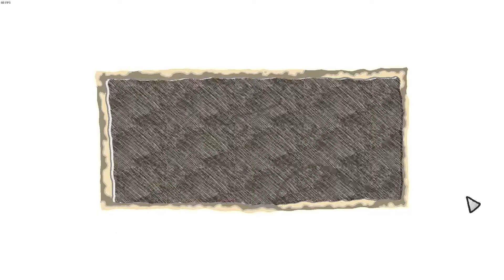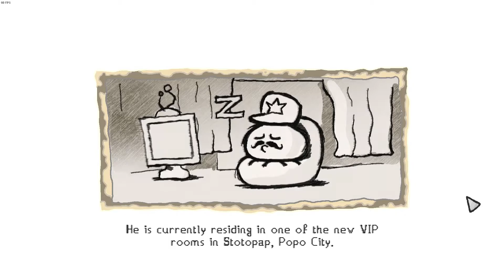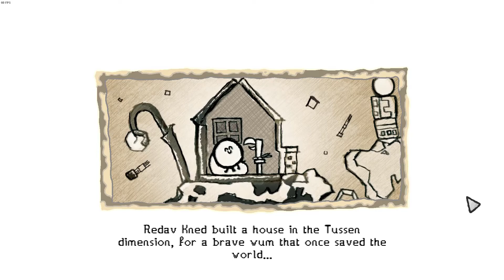Wuppo - Midnight Playthrough 11 : The Power of Caffeine (No Commentary)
Note: All hardware, equipment, and software specifications used to make the video are listed at the very bottom
Outro Song "" from (you should know where this comes from ಠ_ಠ).
Specs:

**CPU Cooler** | NH-D15
**Motherboard** |Asus - TUF Z370 Pro Gaming
**Memory** | Corsair - Vengeance LPX 32GB (2 x 16GB) DDR4-2666
**Boot** | Western Digital - BLACK SERIES 1TB
**Storage** | Western Digital - BLACK SERIES 4TB
**Graphics Card** | Asus - GeForce GTX 1080 Ti 11GB STRIX GAMING
**Case** | Corsair - C70 Military Green
**Power Supply** | Corsair - RM 850x
**Optical Drive** | Asus - DRW-24B1ST/BLK/B/AS DVD/CD Writer
**Operating System** | Microsoft - Windows 10 Pro Full 32/64-bit
**Case Fan** | Noctua - NF-S12A PWM 120mm Fan x5 (replaced side fans cause they were loud)
**Monitor** | Samsung C32F391 32-Inch Curved Monitor

Software:

Video Recorder - OBS or Shadowplay
Video Editor - Hitfilm Express
Image Editor - Paint.net

One must ask. why are you all the way down here in the description? (If you're reading this elsewhere other than Youtube, please disregard. (ﾉ◕ヮ◕)ﾉ*:･ﾟ✧)